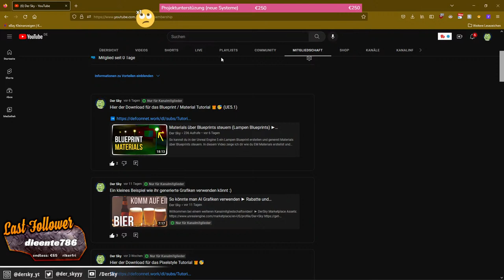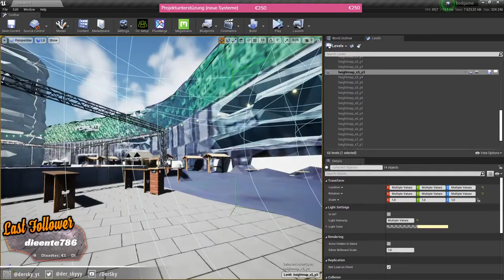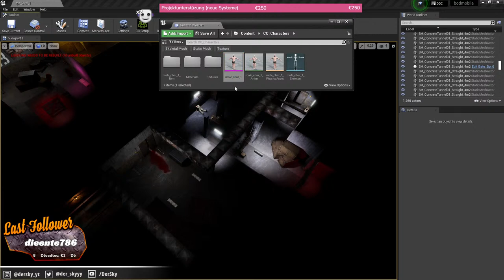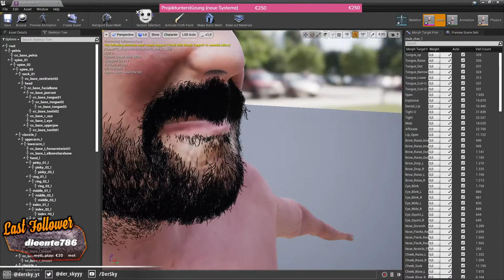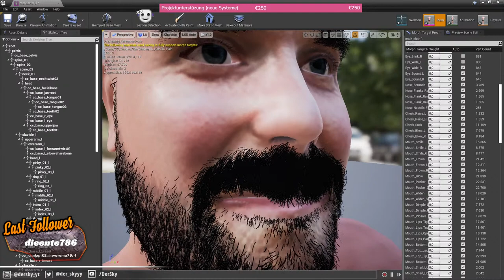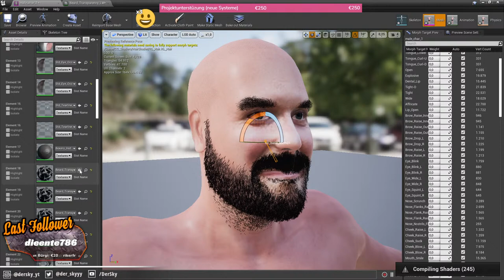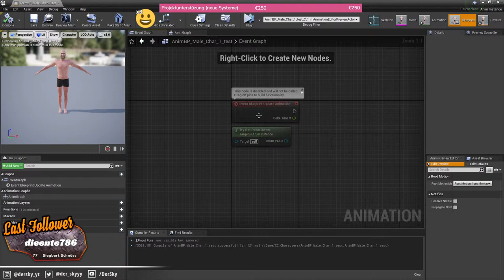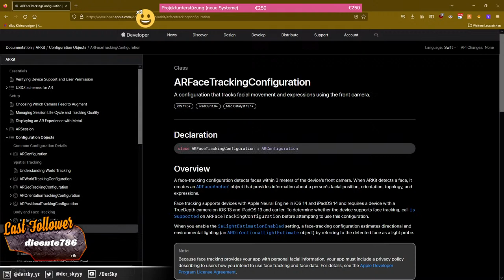Unreal Engine | BoD:S & Weihnachtsmarkt ► Sonntag-Stream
Hier sollte meine Streambeschreibung, aber warum reden wir nicht einfach über Blähungen nach Chili con Carne? Seriöser Stream!* *manchmal

Euch gefällt Battle of Decay?

Viel Spaß!